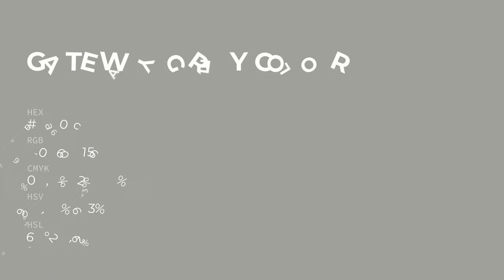Gateway Grey color a0a09c hex color - Grey color - Cool color a0a09c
What color is Gateway Grey ? a0a09c hex color - Grey color - Cool color a0a09c

Hex a0a09c Color Code is also known as Gateway Grey color.

Hex a0a09c Color code in RGB color code model is created after adding 62.75% red color, 62.75% green color and 61.18% blue color.
Hex a0a09c Color code in CMYK color (process color) code model is generated after subtraction of 0% cyan, 0% magenta, 2% yellow and 37% black.